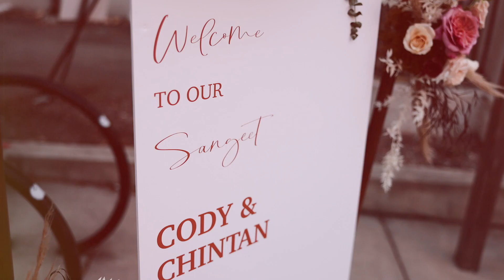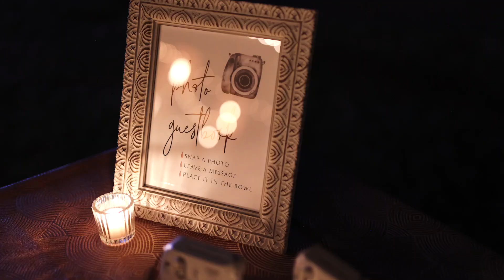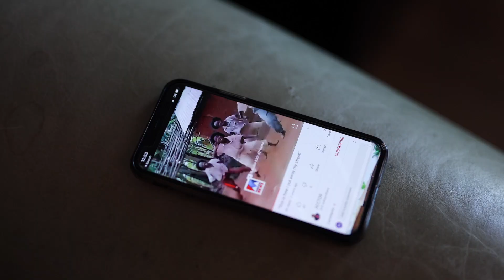This Bride Was BEAMING All Day {Sweetest Vows Ever} // Charleston Wedding Video // Cody + Chintan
Cody and Chintan's wedding in Charleston, South Carolina was easily one of the most fun weekends we have ever been a part of.  The weekend started with a Sangeet at the Gibbes Art Museum in downtown Charleston.  Their guests enjoyed food stations, an incredible dance performance, and an evening dedicated to celebrating the Indian community in their life.  The next day, Cody and Chintan exchanged the sweetest vows at Lowndes Grove on the Ashley River.  The details and design of their day were unreal, and only came together that much better when they had the most amazing sunset during their reception.  This film is fun, candid, and full of all the exciting moments from Cody and Chintan's incredible South Carolina wedding!

50mm lens
100mm lens
20mm lens